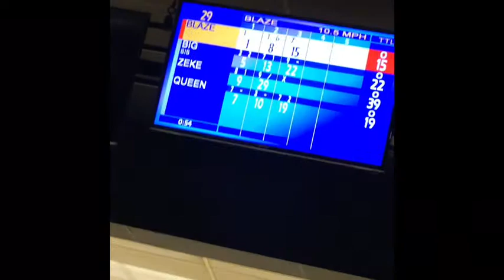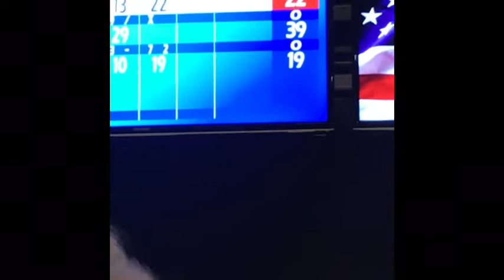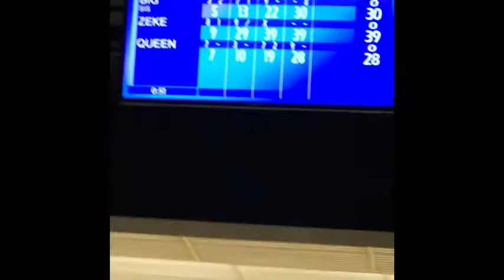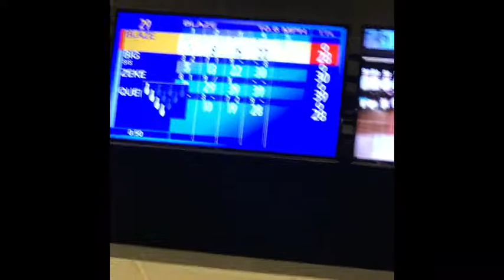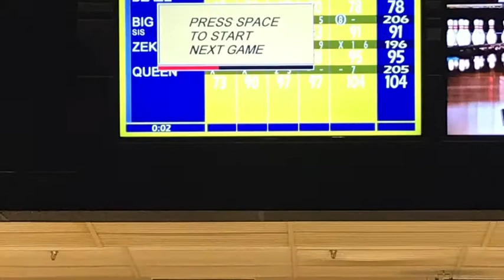Who you think won?